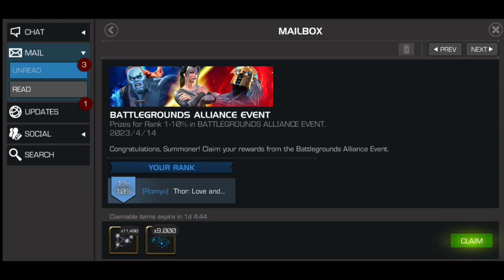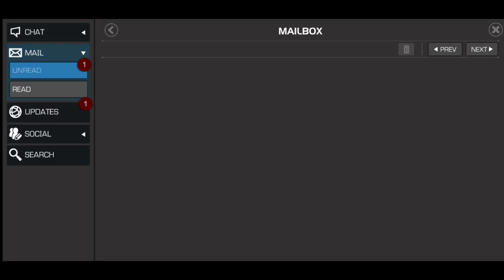Battleground season 6 rewards!!! | vibranium ranked | crystal openings ~mcoc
The Battleground season 6 rewards just arrived
crystal openings!!! hoping for great pull 🤞